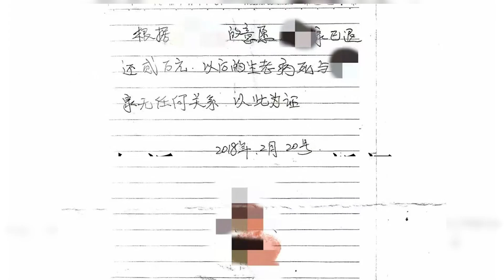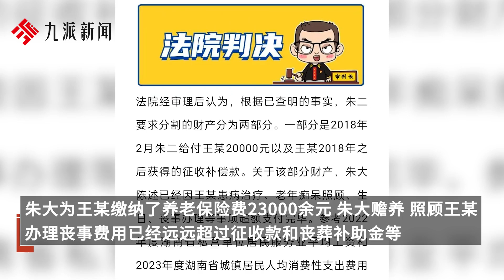兒子與母親簽訂協議：“生老病死與己無關”，后欲繼承遺產，法院判了！